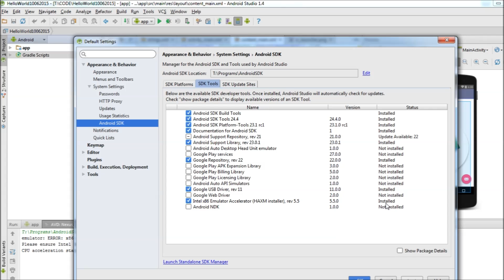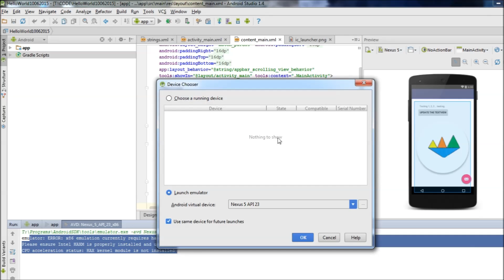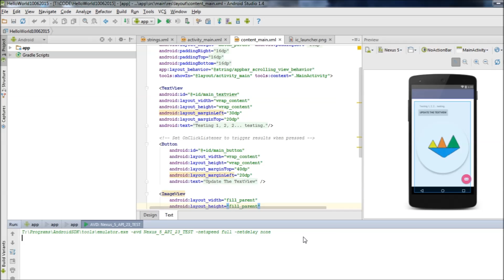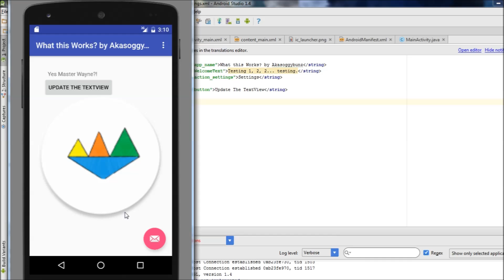SOLVED! Android Studio AMD CPU |ERROR: x86 emulation currently requires hardware acceleration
Much Love and Happy Programming!

If this video helped solve your android studio pains. It really helps me. Also if you are experiencing any other Android Studio or programming problems hit me up on twitter, I'd love to help out.

SOLVED! emulator: ERROR: x86 emulation currently requires hardware acceleration! Please ensure Intel HAXM is properly installed and usable. CPU acceleration status: HAX kernel module is not installed!
Intel HAX is installe and it still won't work?
Intel Has on AVD for Android Studio. With AMD Processor?   This video will help you resolve it
This video Shows you how to set up an android emulator while using Android Studio. This especially if you have already installed the intel sdk tool, and it isn't working or you have a AMD cpu and it still won't work for you.